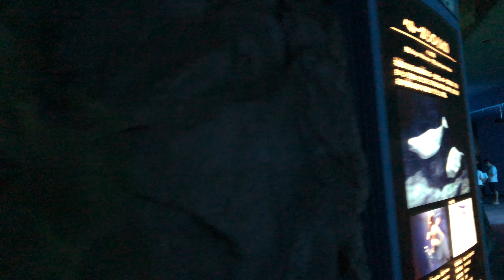2019/06/22 朝のベルーガプール@名古屋港水族館